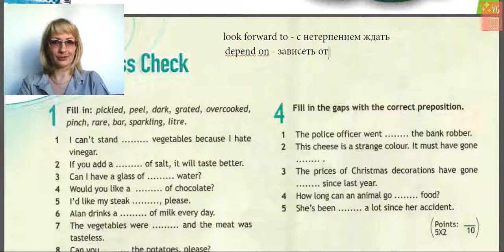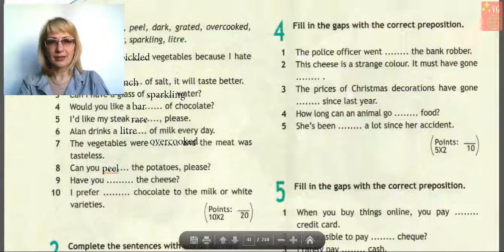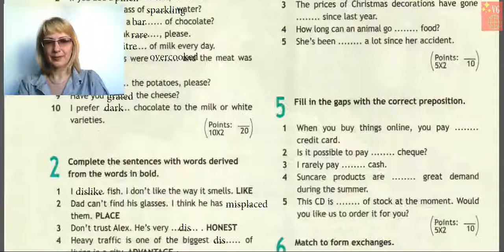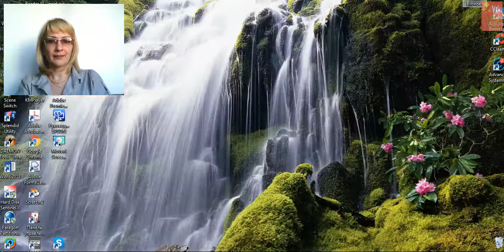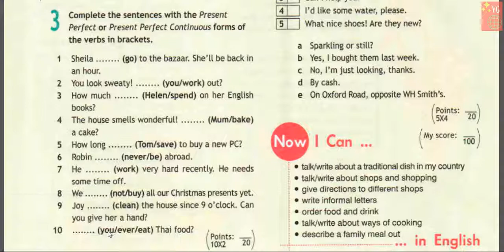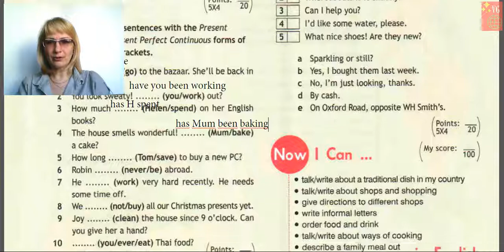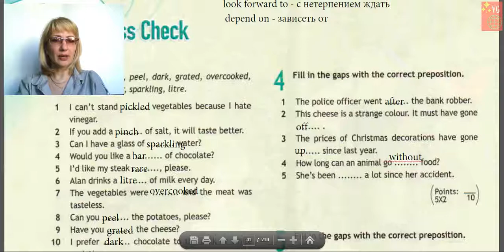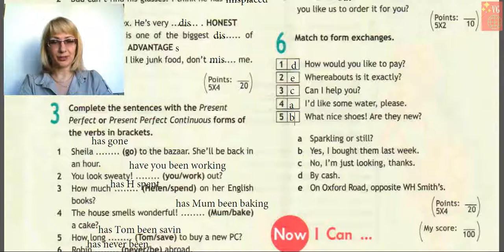Spotlight Unit 2 page 40 Progress Check